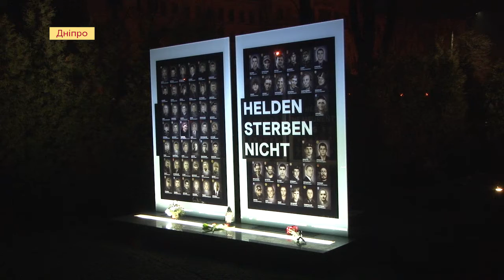Акція «Дебальцеве. Я пам'ятаю» у Дніпрі